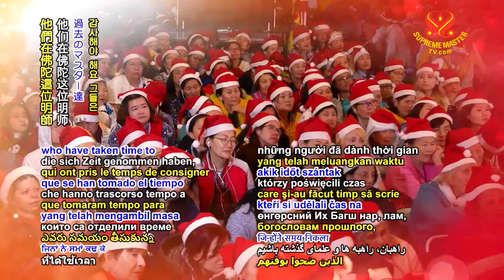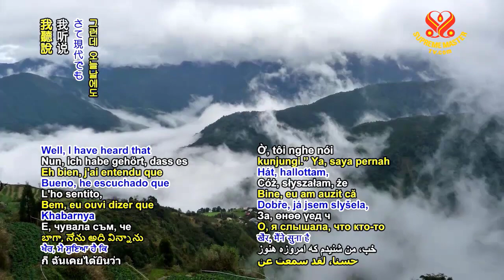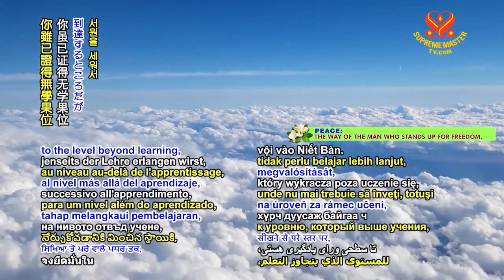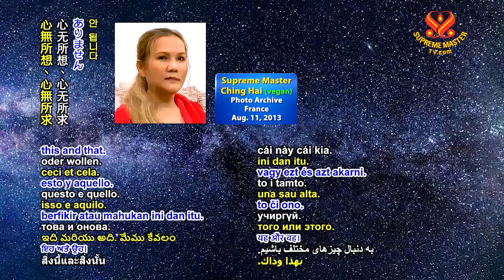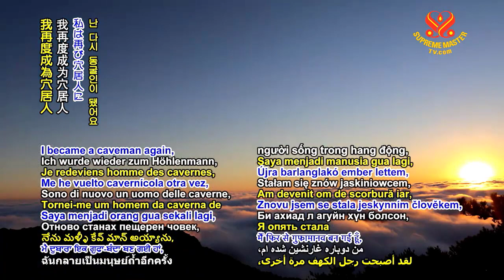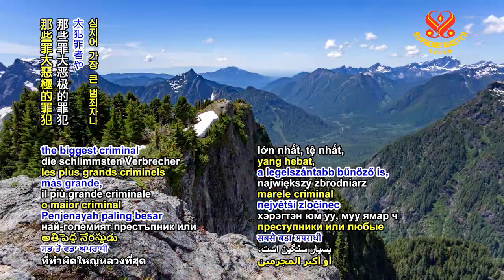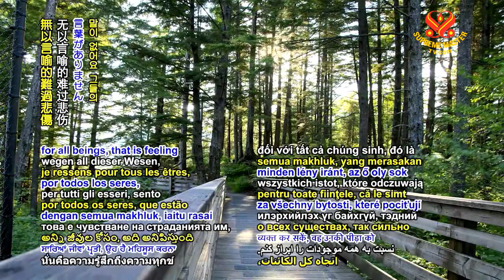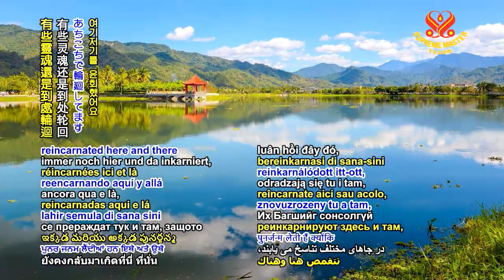Kinh Lăng Nghiêm Ma Chướng Của Người Tu Hành Tham Cầu Trường Sinh Bất Tử, Bản lồng tiếng - SMTV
SƯ PHỤ NGÂM THƠ - HỘI QUỐC TẾ THANH HẢI VÔ THƯỢNG SƯ